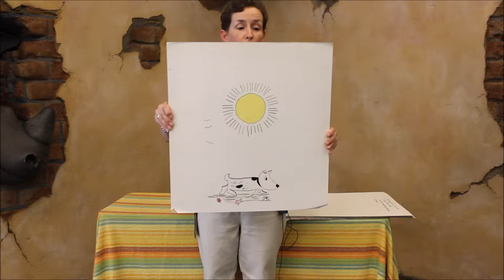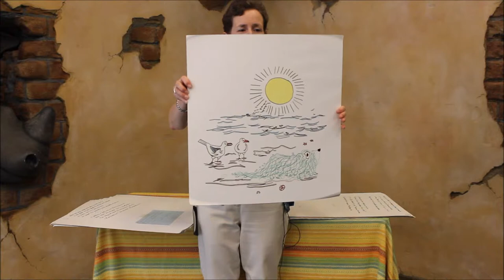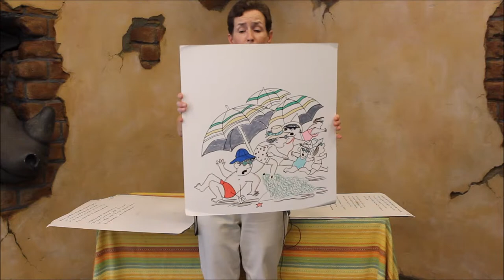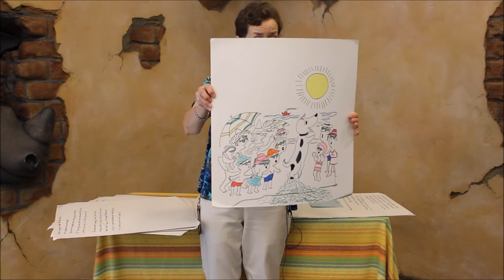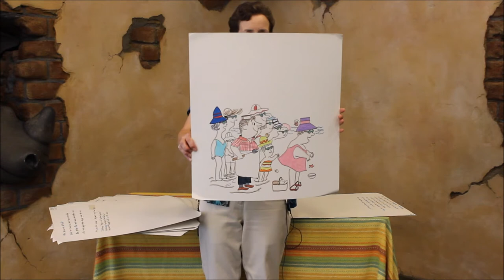Harry by the Sea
Storyteller Mary Nuttelman presents "Harry by the Sea"